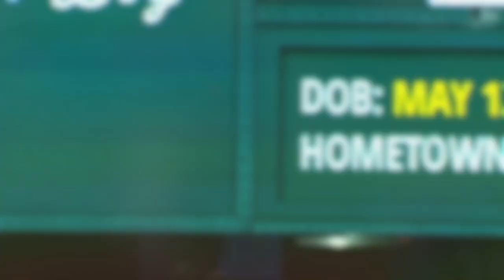Willson Contreras | Batting Highlights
The All-Star catcher, capable of hitting 490ft. home runs off the scoreboard at Wrigley Field during the 2017 NLCS. He has the arm strength, contact and the big trait, POWER. His home runs usually won't just be a simple line drive over the fence, but a moon shot to the neighboring city.

ALL RIGHTS TO THE MLB!

Song: Get In
Artist: 3rd Prototype
Brought By: NCS